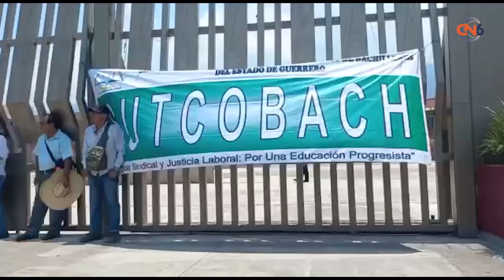Protestan jubilados y pensionados de Bachilleres en Palacio de Gobierno